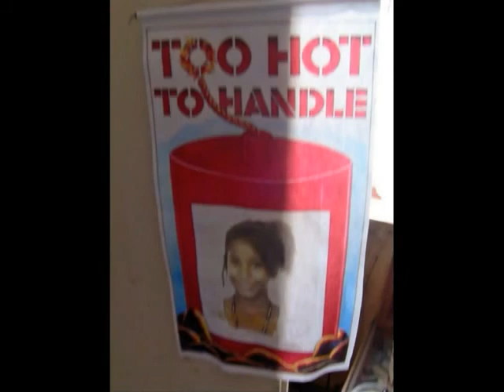Chelsey and Amy